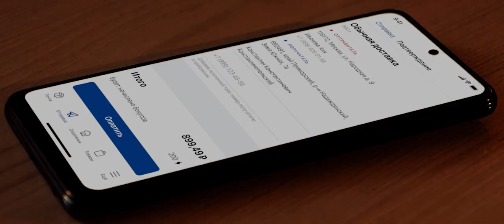Новогодняя почта сборной 2022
Новый год – время чудес. Одна из главных традиций этого праздника – делиться тёплыми пожеланиями. Сборная России по футболу вместе с Почтой России запускает проект, благодаря которому каждый может отправить своё пожелание нашим парням.

Сделать это можно тремя способами: в традиционном бумажном виде, на электронную почту или в специальной форме. Все подробности – pochta.rfs.ru.

Каждую неделю авторы трёх самых трогательных, интересных и необычных истории и пожелания будут получать подарки от сборной России 🎁